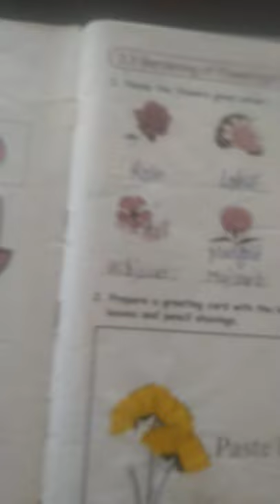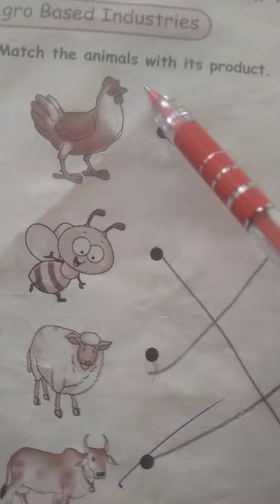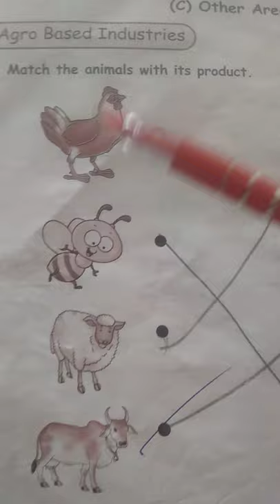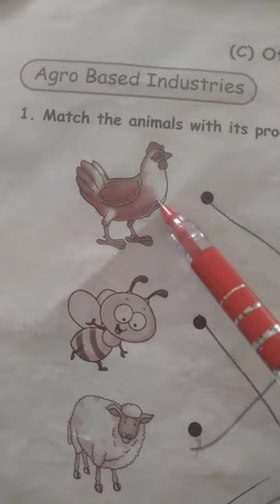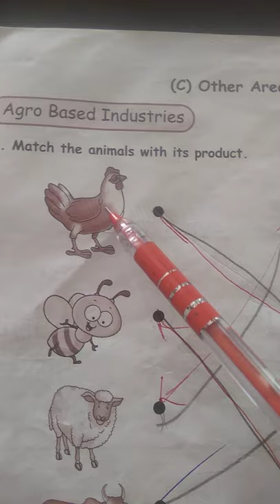1stEnv- Animals products